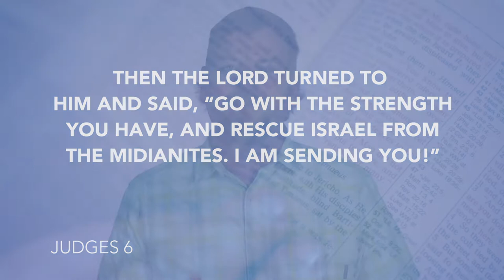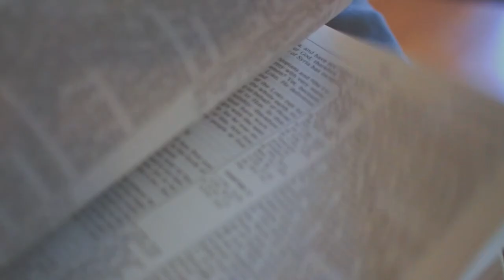Daily Devotion // Pastor Daniel Guntharp// May 30, 2020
Do you feel inadequate to do what God has called you to do? Good! As Pastor Daniel explains, we need to develop a healthy dependency on the Lord.